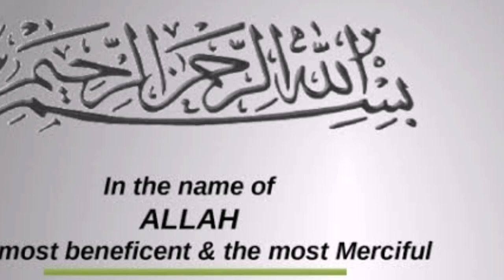Shooting at Night Club in Oslo, Norway | Norway Oslo shooting latest news